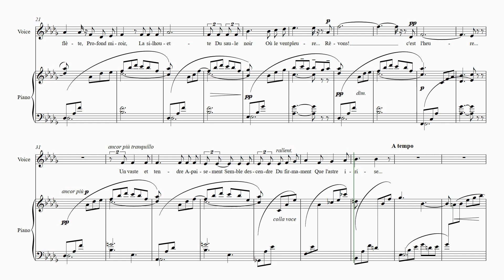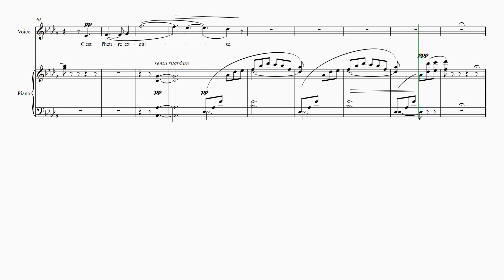Hahn "L'Heure exquise" for High Voice (D-flat major) - Score animation [Piano only]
Reynaldo Hahn "L'Heure exquise" for High Voice (D-flat major) - Score animation - accompaniment [Piano only]
(The Hour of Dreaming)
7 Chansons Grises N5